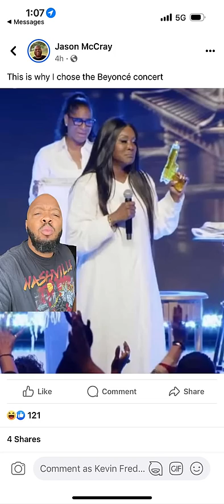Juanita Bynum got an anointing oil water gun.